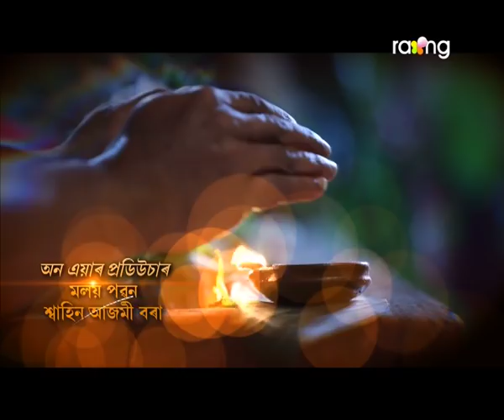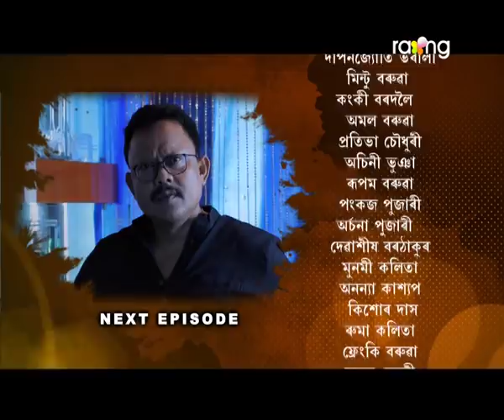Bandhun - বান্ধোন | 13th May 2020 | Full Episode | No 99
প্ৰিয়াৰ কথা গম পোৱাৰ পিছত ঘৰখনৰ প্ৰতিক্ৰিয়া কি হ'ব?